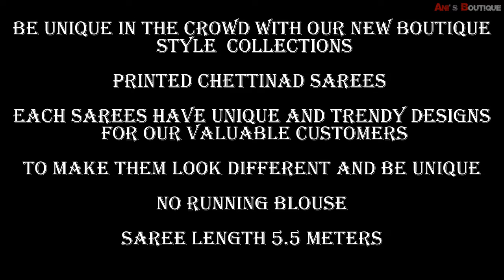New Boutique Style Collections | High Quality Printed Chettinad Cotton Sarees | Saree Length 5.5 Mts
cotton sarees
sungudi sarees
handloom saree
cotton silk saree
prashanthi silks
tant saree
cotton sarees online
kalamkari saree
pure cotton saree
suti saree
khadi saree
minu saree
chettinad sarees
indigo saree
mulmul saree
khadi silk
tater saree
vinshika boutique
yellow cotton saree
begumpuri saree
maheshwari silk
malmal saree
mul cotton
roopkatha linen sarees
chettinad handloom
pure mulmul cotton saree
begampuri saree
dongria saree
voil saree
ikkat blouse
kotki saree
matkatus sarees
sungudi
white jamdani